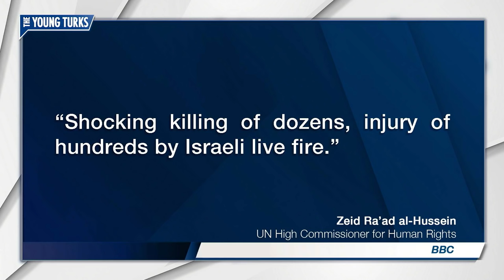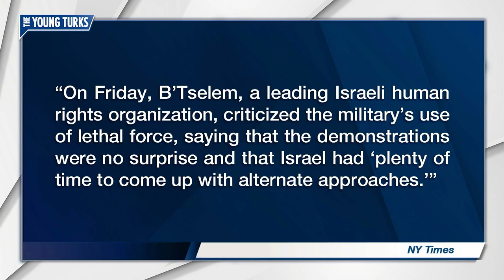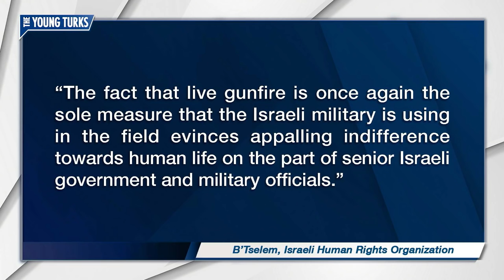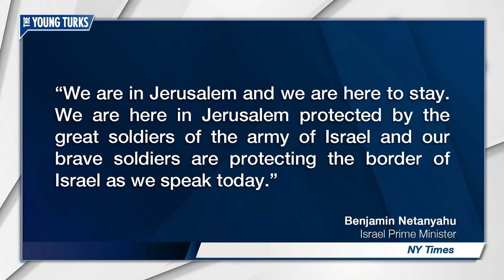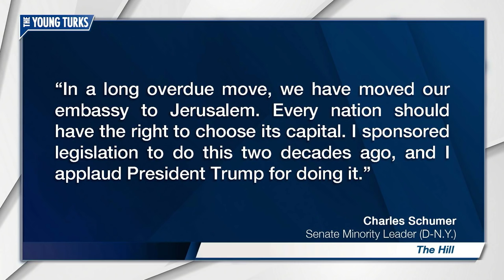Israel MASSACRES Over Fifty Palestinian Protesters, Thousands Injured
Israel is a brutal, fascist ethnostate posing as a Democracy. Cenk Uygur, host of The Young Turks, breaks it down. To get even more TYT in your life, go and download our free app!

"Israeli forces opened fire on demonstrators in Gaza on Monday, killing dozens and injuring more than 2,400 people protesting the Monday opening of the US embassy in Jerusalem.

As bodies fell on the border on what became the bloodiest day in Gaza since the 2014 war, US and Israeli officials celebrated the opening of the embassy.

Demonstrations have quieted so we’re closing down the live blog for now. Here is a summary of today’s events:

* Gaza’s ministry of health reported 52 people were killed and more than 2,400 were injured during protests at the border between Gaza and Israel. There are six children and one paramedic among the dead, the ministry said.

* United Nations human rights experts urged Israel to halt excessive force against Palestinian protesters and Amnesty International accused Israel of violating international law.”*